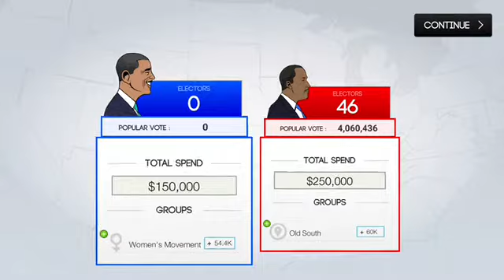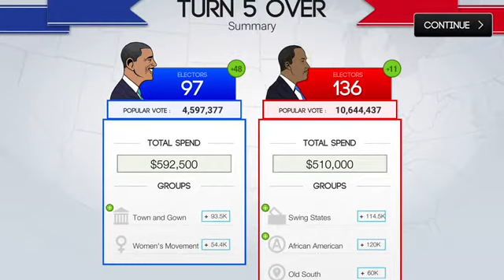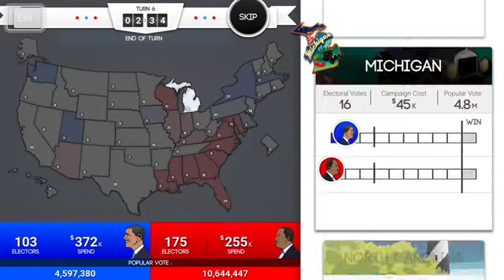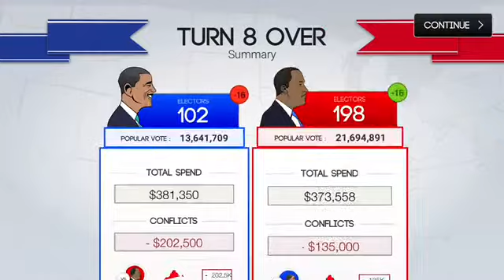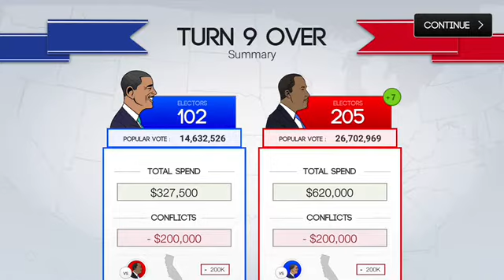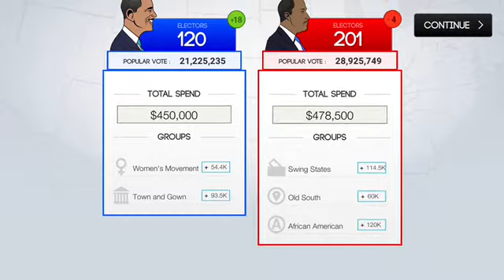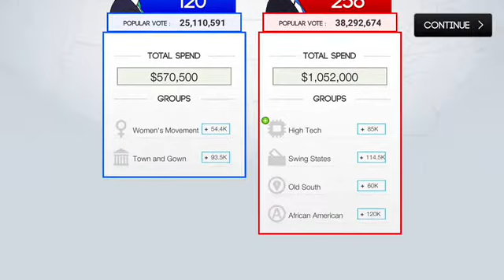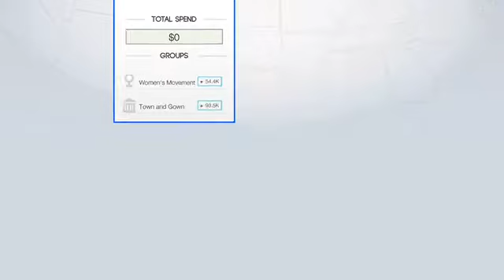One Thousand Wins?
Brendan playing 270